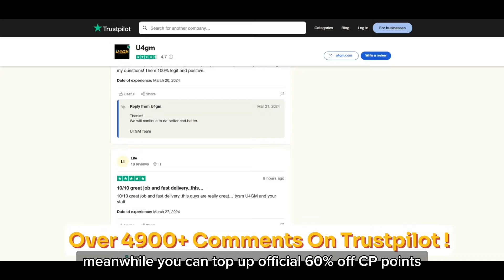Warzone Mobile Shutting Down?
Devices:
Gameplay: APPLE IPAD PRO 2020, IPHONE 12 PRO, INFINIX NOTE 10 PRO
HANDCAM: MICROSOFT WEBCAM
RECORDING & STREAMING PC SPECS:
CPU: Ryzen 5 5600
GPU: GTX 1660 Super
RAM: 16 GB
Storage: NVMe SSD 256+1024 GB